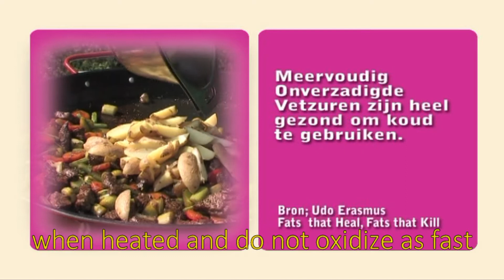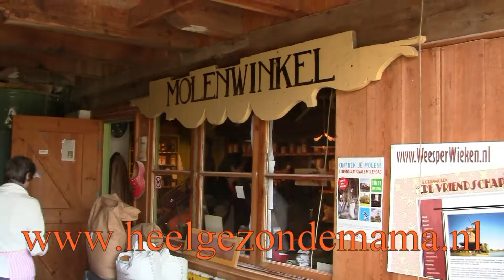Heel Gezonde Mama mobiele keuken vleesgerecht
with subtitles English
Mobiele keuken met Sanna van Tets
Chef Pieter Roksnoer